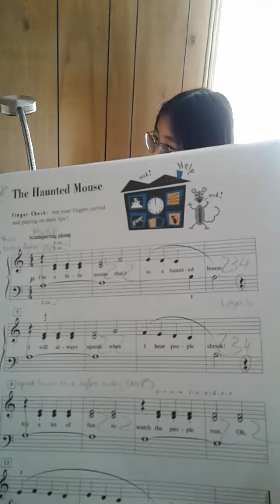the haunted mouse_students of path phan